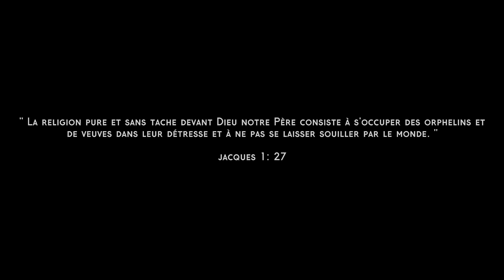G S - MA PRIERE - my prayer to jesus christ / WORSHIP THE LORD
Artiste musicien, auteur et compositeur chrétien.

Produit par G S PRODUCTION.